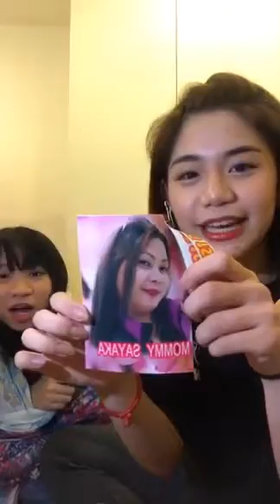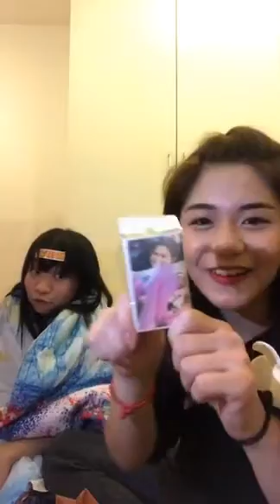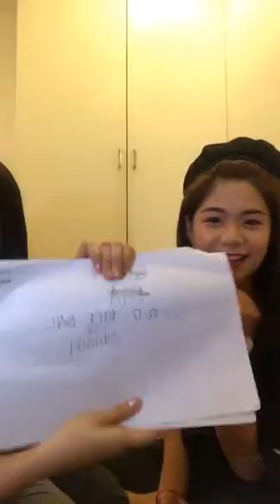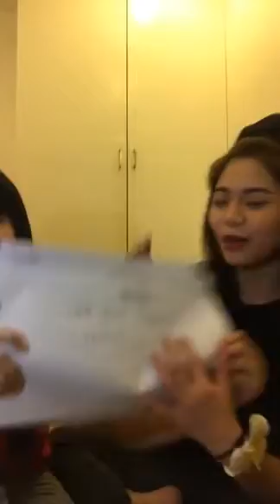03252019 MNL48 Sayaka (Team MII) (1) Instagram Live